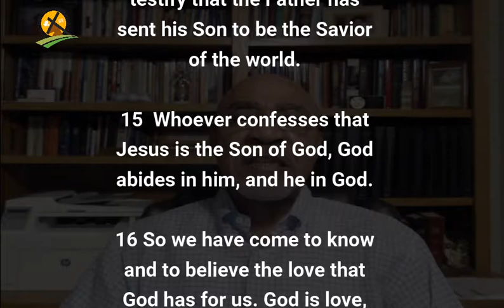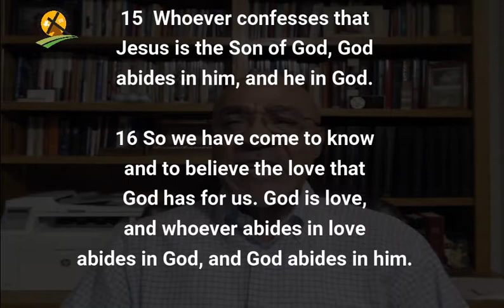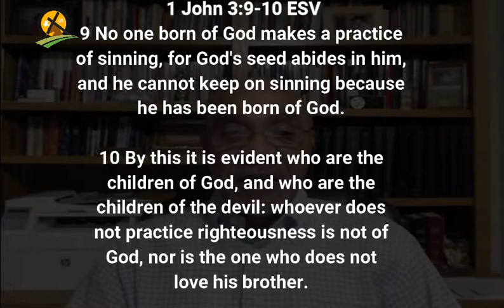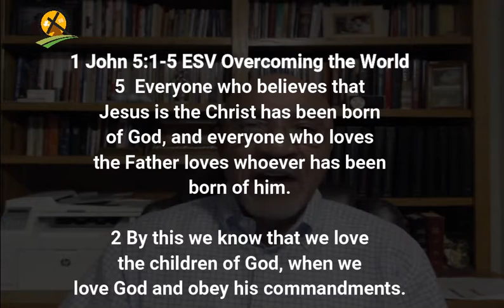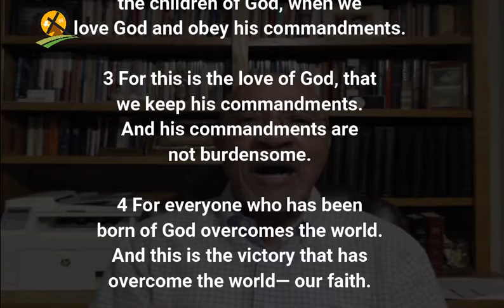3-7-2021 God Abides In This Part 2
Loving one another is not something we simply ought to do; it is something we want to do.